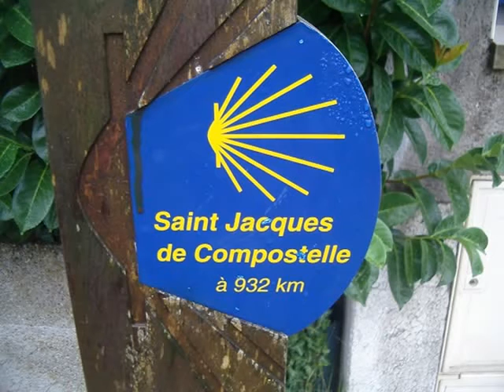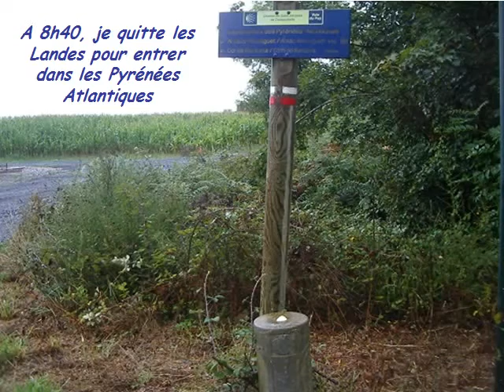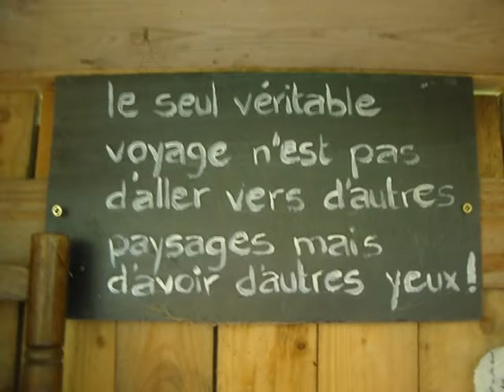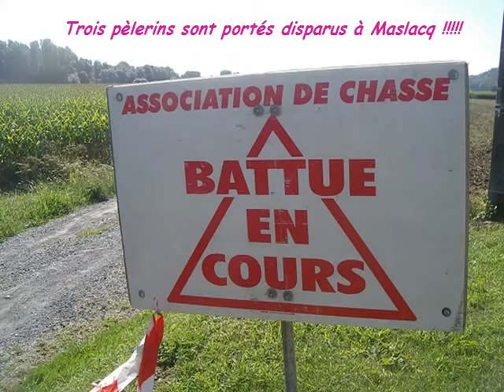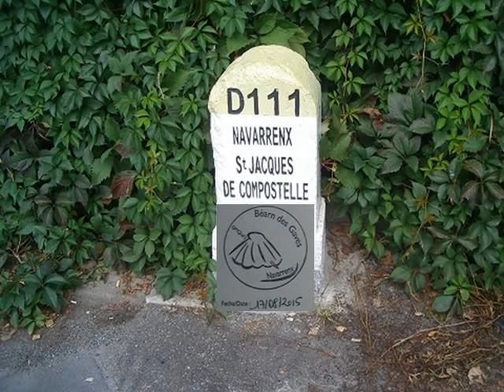06 DE AIRE SUR L'ADOUR à NAVARRENX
Mon Chemin de Compostelle